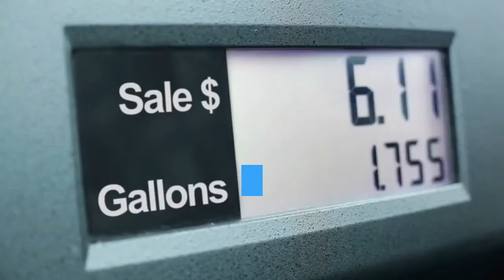Associated Gas Pilot Could Lead to Huge Boon for Russian Bitcoin Miners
Russian Bitcoin (BTC) miners could be in for a massive, unexpected environmentally friendly windfall if a pilot leads the nation’s energy giants to embrace crypto mining en masse. Further details have been unveiled about a plant operated by the oil arm of Gazprom, Gazprom Neft, which late last year invited miners to set up shop at an oilfield in the Khanty-Mansi region. The miners have been at work with a month-long Bitcoin mining effort. Pumping oil from fields like these produces associate gas – not the intended target of the oil extraction. Typically, such gas is flared – essentially just burned up – releasing pollutants into the atmosphere. But associated gas can also be converted on-site into electrical energy. And given the fact that the Khanty-Mansi region is located conveniently (from a mining perspective) in Western Siberia, famous for its icy winters, cooling costs are also low in the region. The pilot, per Ugra-News, is seeing Gazprom Neft provide enough power to allow a setup of 150 Antminer ASIC S9 devices to mine a haul of BTC 1.8 (USD 64,000) in the space of a month, using power provided by 49,500 cubic meters of associate gas. The Gazprom subsidiary carried out the energy conversion process. The media outlet says that “preliminary estimates” from 2020 show that in 2020 about 34 billion cubic meters of associated gas were produced in the region last year. The miners at the oilfield paid “less than USD 0.04” per kW of energy. Businesses typically pay at least double that amount for electricity on average elsewhere in the country, according to Global Petrol Prices data. But the ramifications of the pilot could be even bigger, as the pilot is in its early stages and there are at least nine such oilfields in the region. The media outlet quotes Natalya Komarova, the long-serving Governor of the Khanty-Mansiysk Autonomous Okrug, and a former MP, as stating,The pilot also has support in parliament from the likes of Pavel Zavalny the chairman of the parliamentary energy committee – a man who also happens to be the President of the Russian Gas Society. Zavalny was quoted as saying, albeit with several caveats about other potential uses of crypto and tokens’ legal status,Learn more: Bitcoin Mining in 2021: Growth, Consolidation, Renewables, and RegulationThis Is How Institutional Players Help Bitcoin Mining Industry GrowBitcoin Miners Are Using New Strategies to Hedge RisksBillionaire Turns to Bitcoin Mining To Help His Troubled BusinessPower-starved Abkhazians Face Internet Restrictions in Crypto Mining CrisisPolish Crypto Miner Prepares Its Services For South Korean GamersVenezuelan Army Engineers Start Mining BitcoinHenry Ford’s Energy Standard: A 100-Year Old Bitcoin Prediction